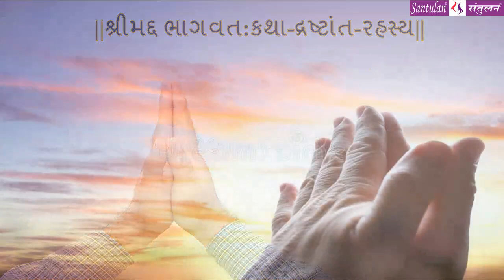Bhadrayu ||શ્રીમદ્દ ભાગવત:કથા-દ્રષ્ટાંત-રહસ્ય || : 4 - audio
પ્રતિ ગુરુવારે
ભાગવત ગંગા

Bhadrayu Vachhrajani